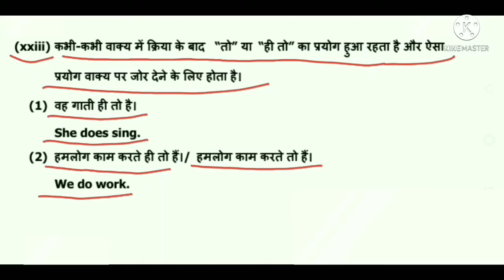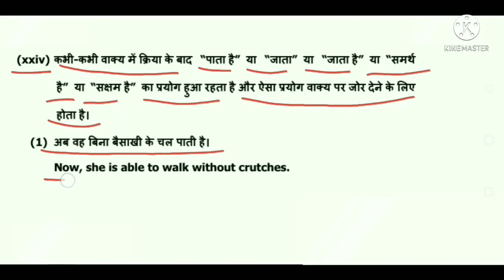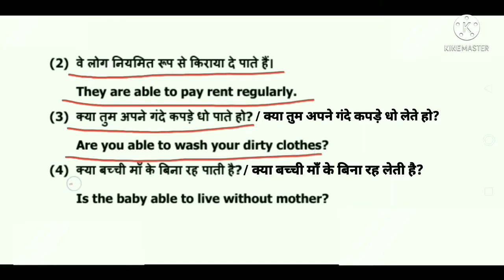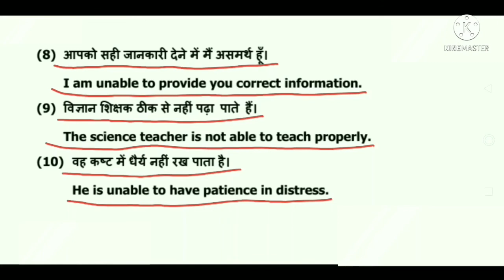Present Simple Part 16 | Tense Part 30 | Tense Asan aur gharelu bhasha me | English Grammar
Eklavya Kushwaha

      Tense Tense in home language. You have to understand about Tense as a social life. It is my heartfelt wish that people should know deeply about Tense and they should not face difficulties in understanding it. Knowing about Tense in the home language, you will feel that Tense was discovered in Bihar. Because its match with Bihari life fits perfectly.

Madhubani Tense

Tense

English Grammar

Basic Tense

Bihar Tense

Bihari Tense

Tense saral bhasha mein

Tense saral bhasa me

Madhubani 12th English 100 marks

Madhubani 12th English

12th english 100 marks

Indian Tense

Madhubani English

Bihari English

Indian English

Ijra English

Ijra Tense

Satghara English

Satghara Tense

Madhubani Grammar

Madhubani Eklavya

Ijra Grammar

Satghara Grammar

Satghara English

Raiyam English

Raiyam Tense

Raiyam Grammar

Tense Ijra

Grammar Ijra

English Ijra

Tense simple  bhasha me

Tense Indian

Tense India

Tense in easy way

Tense Chart

Tense present simple

Tense in simple language

Tense samanya bhasha me

Tense in easy language

Tense sikhne ka sahi tarika

Tense sikhne ka saral tarika

Present Simple sikhne ka saral tarika

Present Simple sikhne ka sabse aasan tarika

Simple Present sikhne ka saral tarika

Simple Present sikhne ka sabse aasan tarika

Eklavya English

Eklavya Grammar

Tense sikhen saral bhasha me

Tense janen saral bhasha me

Present Simple Part 16

Simple Present Part 16

Present Simple Tense ka use kahan hota hai

Present Simple ka prayog kahan-kahan hota hai

Present Simple ka prayog kahan-kahan hota hai Part 8

Simple Present ka prayog kahan-kahan hota hai

Tense asani se sikhen

Tense asan tarika se sikhen

Tense asan bhasha me sikhen